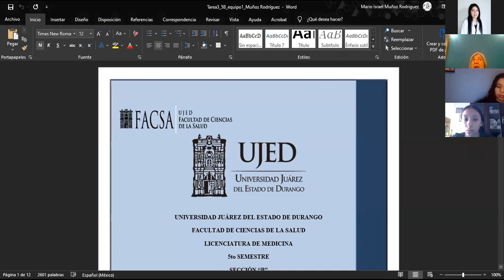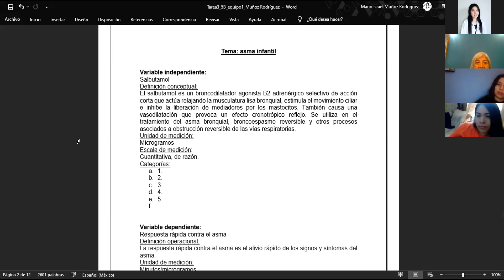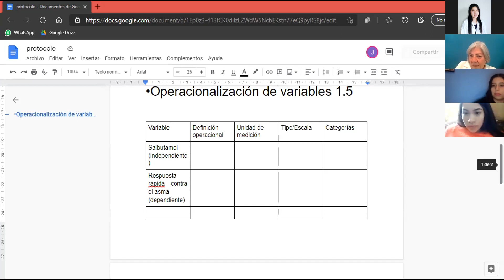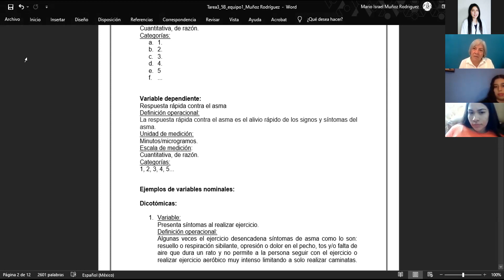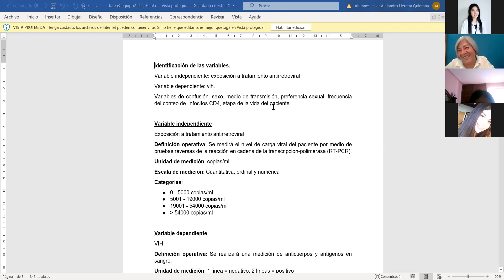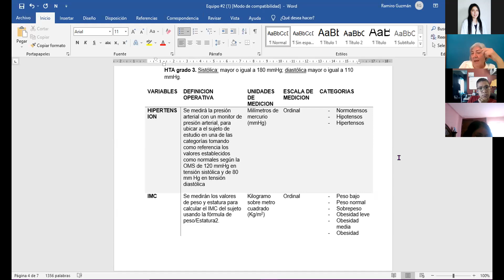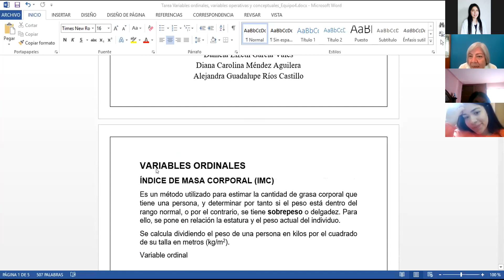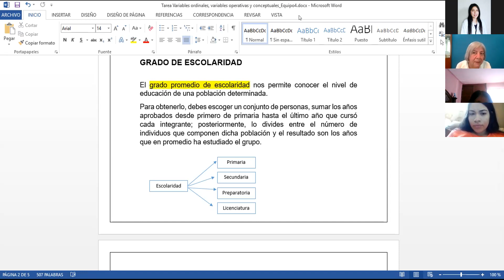métodos II martes 04/05